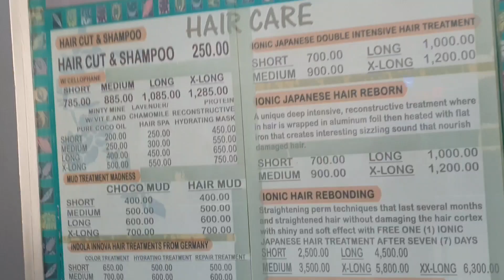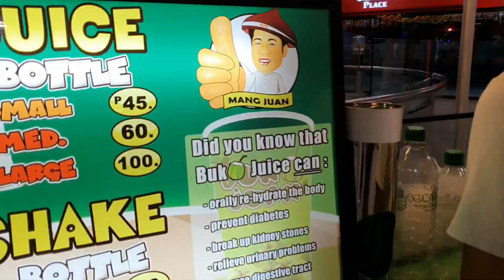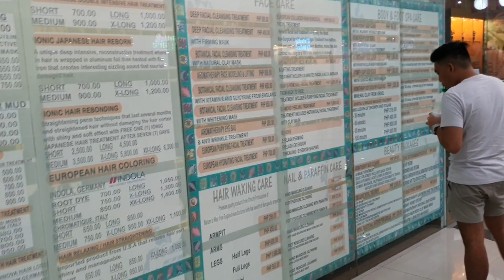SOSYAL NAGPA FOOT SPA! NAPAGASTOS NANAMAN + BAGONG LIPTINT NA MAGANDA!